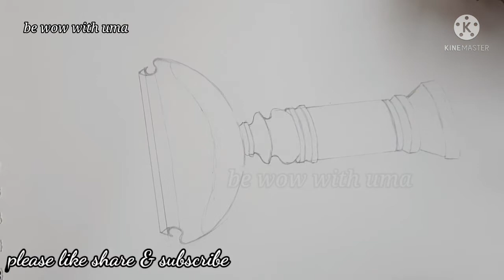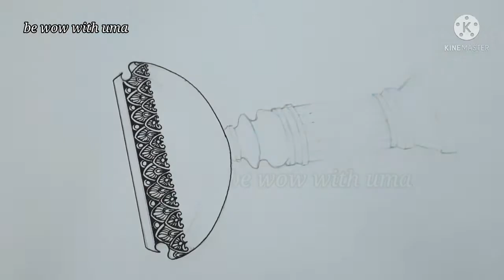HOW TO DRAW MANDALA ART OF CUTE BIRD BATH WITH BIRDS/ @BeWOWwithUMA / MANDALA DRAWING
Hi guys,
Wonderful art piece for you..
This a simple and easy mandala zentangle art drawing.
In this drawing I used freehand drawing simple mandala patterns and borders. Zentangle and doodle fillings on
-A4 size drawing paper,
-classmate octane black gel pen
-brusto 0.5, 0.8mm fine liner professional pens,
-shading is done using apsara 2b pencil.

For more Mandala art drawings traditional dance styles and poses check these videos:

And any suggestions please mention in comment box.